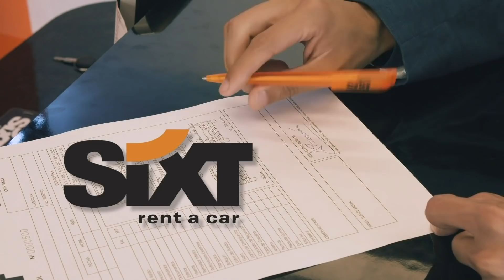Café la Posta: ¿El Gobierno manejó mal la crisis?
Nos tomamos un café con Jaime Damerval para hablar sobre la situación del país.